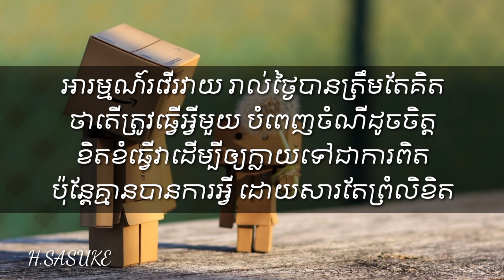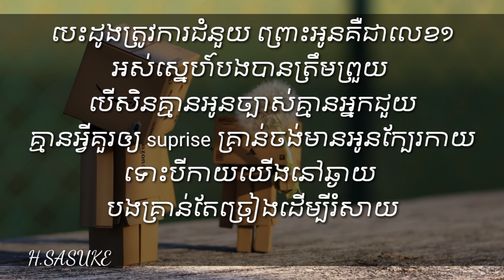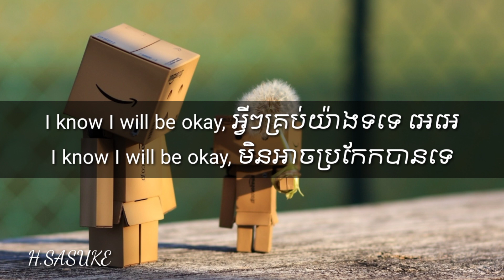ព្រោះអូនគឺលេខមួយ - Empty || M - Fat ft Tendo [ Lyrics ] khmer music lyrics , khmer song lyrics new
ព្រោះអូនគឺលេខមួយ - Empty || M - Fat ft Tendo

សូមប្រិយមិត្តនឹងអ្នកគុណនិយមទាំងអស់គ្នាជួយចូលបក្សរបស់ Admin ផងណា ។
លីងចូលបក្សមាននៅក្នុង Comment រាល់វីដេអូទាំងអស់ដែល Admin បាន Post ។
សូមអរគុណប្រិយមិត្តនឹងអ្នកគុណនិយមទាំងអស់គ្នាដែលបានចូលបក្សរបស់ Admin 🙏🙏🙏

Lyrics

Oh-oh, oh...
Yeah, oh-oh, oh...
Oh-oh,oh... yeah...

មេឃ​ចាប់​ផ្ដើម​ត្រជាក់​ បង​មាន​អារម្មណ៍​ឯកា​
អង្គុយ​ស្រមៃ​រាល់ថ្ងៃ​ រញ៉េរញ៉ៃ​ so far
ចង់​មាន​មនុស្ស​ម្នាក់​នៅជិត​ តែ​មិនដឹង​នៅទីណា
Oh god, តេី​ខ្ញុំ​នេះ​ត្រូវ​រស់នៅ​ជា​មនុស្ស​ឯកា​?

អារម្មណ៍​រវេីរវាយ​ រាល់ថ្ងៃ​បាន​ត្រឹម​តែ​គិត​
ថា​តេី​ត្រូវ​ធ្វើ​អ្វីៗ​ បំពេញ​ចំណី​ដូច​ចិត្ត​
ខិតខំ​ធ្វេីវា​ដេីម្បី​ឲ្យ​ក្លាយ​ទៅ​ជា​ការ​ពិត
ប៉ុន្តែ​គ្មាន​បានការ​អ្វី​ នៅ​សល់​តែ​ព្រំលិខិត​

I know I will be okay, អ្វីៗ​គ្រប់​យ៉ាង​ទទេ​ អេអេ
I know I will be okay, មិនអាច​ប្រកែក​បានទេ​

Feeling so empty
មាន​អារម្មណ៍​ដូច​ម្សិល​ like lately
ជីវិត​រស់មិនសុខ​គ្មាន​ lady
alone again so sadly
ជីវិត​គ្មាន​អ្នក​ក្រែង​ គេយកទៅ​កំដរ​ដូចជា​ល្បែង​
យក​បេះដូង​លេង​ បង្ហោះ​ដូច​ក្លែង​
រស់នៅ​តែលតោល​ហាក់​ដូច​ចំបែង​

បេះដូង​ត្រូវ​ការ​ជំនួយ​ ព្រោះ​អូន​គឺជា​លេខ​១
អស់​ស្នេហ៍​បង​បាន​ត្រឹម​ព្រួយ​
បេីសិន​គ្មាន​អូន​ច្បាស់​គ្មាន​អ្នក​ជួយ​
គ្មាន​អ្វី​គួរឲ្យ​ suprise គ្រាន់​ចង់​មាន​អូន​ក្បែរ​កាយ
ទោះបីកាយ​យេីងនៅ​ឆ្ងាយ​
បង​គ្រាន់​តែ​ច្រៀង​ដេីម្បី​រំសាយ​

Oh-oh, oh...
Yeah, oh-oh, oh...
Oh-oh,oh... yeah...

H.SASUKE